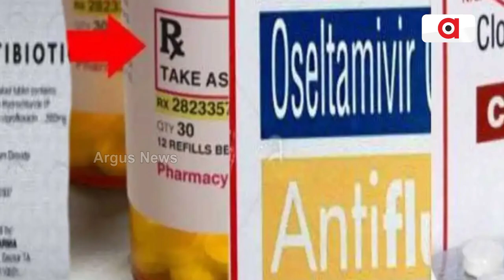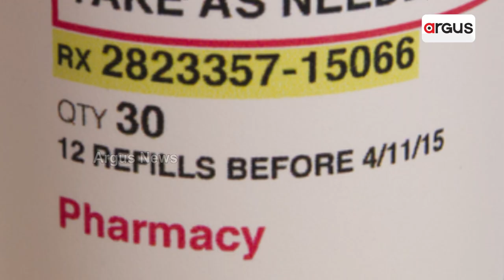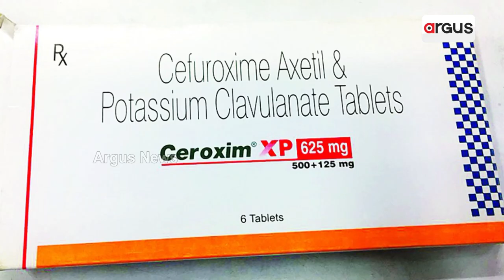Interesting Fact: Know Why Medicine Strips Have A Red Line